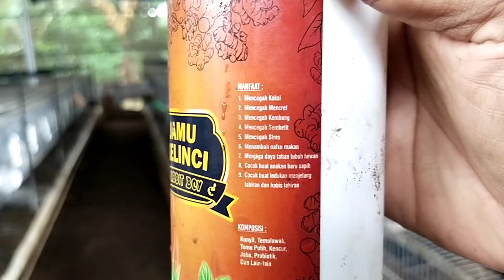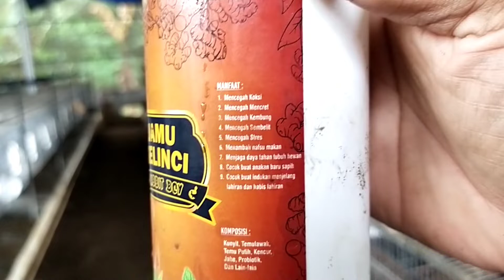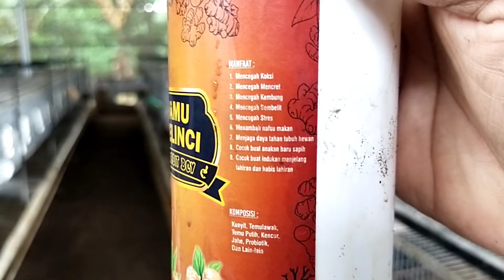Cara Menyembuhkan Mencret Kembung Pada Kelinci